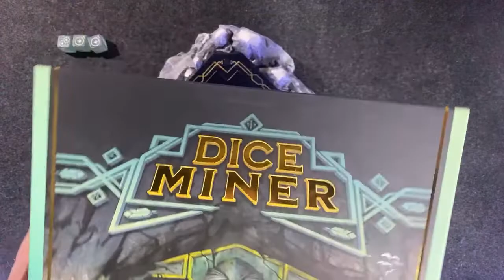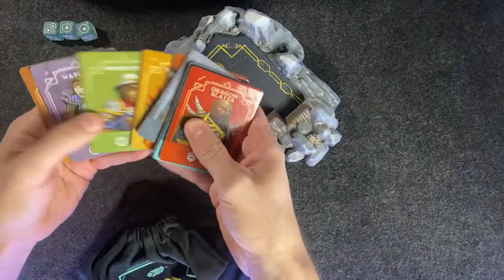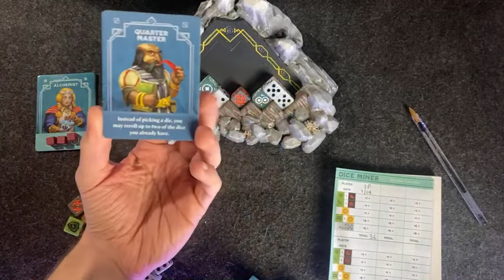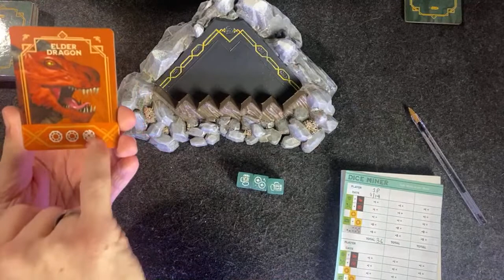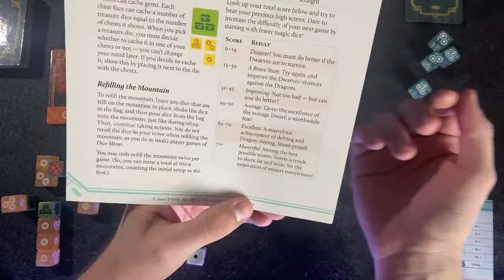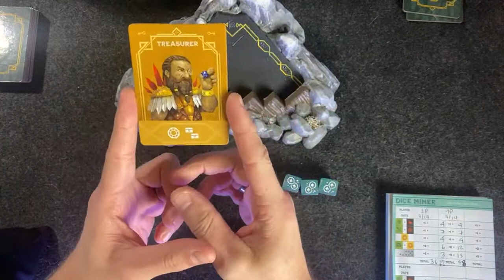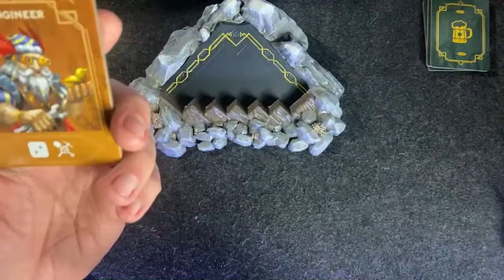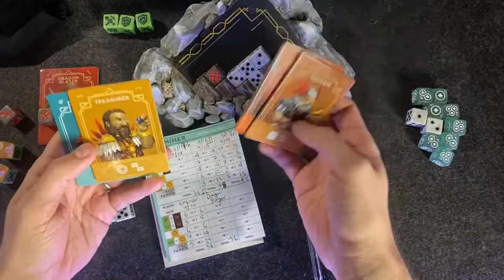(1P Live!) Dice Miner Deluxe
Camera arm
Paper cutter
Corner punch
The finest sparkling water